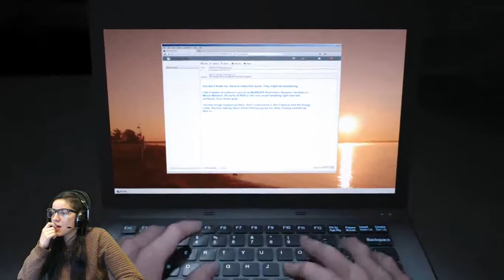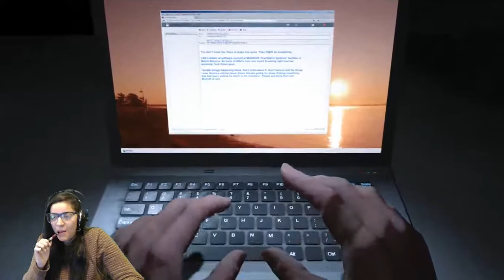Outlast: Whistleblower DLC Part 1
Uploaded from my twitch stream